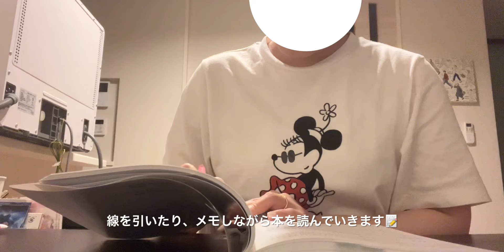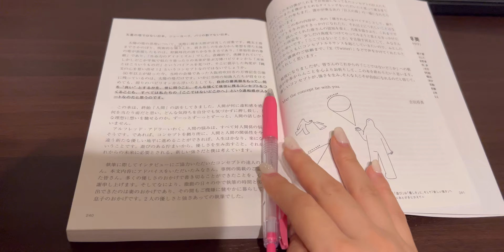20代会社員の生活vlog👩🏻‍💼少しずつ勉強しながらYouTubeを作り続ける休日📖🏠仕事︱読書︱作業︱ビジネス書︱31アイスクリーム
🕑schedule
00:00 opening
00:09 編集︱edit
03:00 帰宅︱Returning Home
03:54 読書︱reading
06:10 寝る時間︱Bedtime
06:27 仕事︱lunch
07:27 退勤後︱After work
07:28 休日︱holiday
08:24 至福の時間︱Happy times
09:17 ending